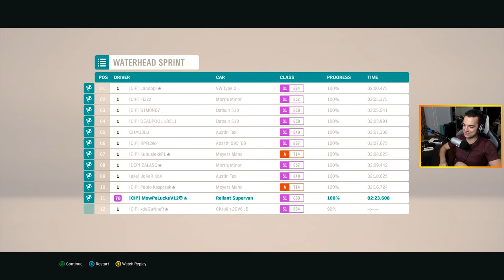FORZA HORIZON 4 - POWRÓCIŁ RELIANT...